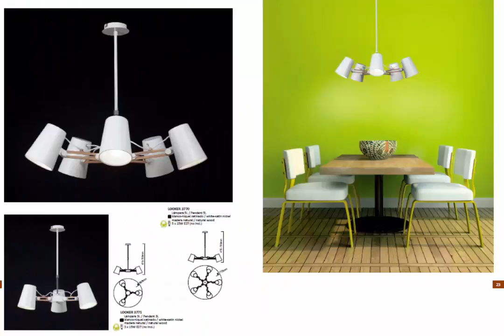Mantra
Mantra Lamp